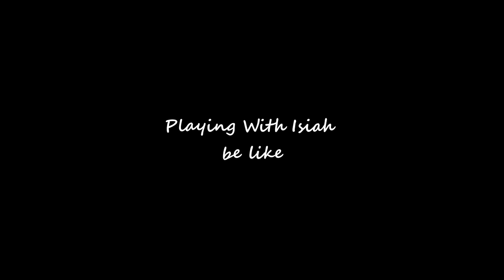Playing with Isaiah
this took from 4/3/19 at 11ish to 4/4/19 at about 145ish. i thought is was kinda funny cus its like that other video where we spam isiah sigs n stuff so i figured iitd be a funny in-joke. also when the vid was smaller than 1080p so when i rendered it in that setting sum of the heads got messed up, and to those that dont like that, im soory but im just aint feelin it. hope you like the shitpost. y am i writing this like its gonna get uploaded to the net publicly if ya dont know the thing its not gonna be that funnt and our poor ppl Brand is gonna look shhtupid

also the clip is from an episode of the boondocks btw

this is me a day later and now i feel like this prob isnt funny at all like y tf did i make this in the first place... the best scenario i can equate it to is like when a psycho logist teels you to write an angry letter to someone that pisses u off, then dont send it and read it a day later, but instead of anger its laughter. i doesnt seem as funny now as when i thought to meself last noight, "hey what if all the robbers n stuff wree isaiah cus its an injoke"

And now... im going to transcribe. a qtpie video.. mo specifically his AP Varus video
that guy just got cc chained for like 8 sec right there eh that looked like it felt kinda bad who'd be a good support for me... GOD HIMSELF dude god would have to come down that would be that the only support worthy of playing with me or my boii kiwi o yeah or maybe afro i guess theres a lot of ppl i could duo with that'd be worthy roflcopter that'd be worthy  hello? wow that was a free fuckin kill rly? this guy rly fuckin went afk this guys fuckin trolling omg r u actually not gonna omg! holy shit this guys actually bad as fuck wtf or maybe im bad i thinks that was my fault this guys actually had the fuckin audacity to blame that on me too that actiually triggers me so much guy just plays that like such a fuckin idiot that he blames me cus i pinged him u stupid fuck y wouldn't flash immediately to ignite n u gonna blame me for that shit dude go for it wtf u have ignite just walk at him omg that was maybe im the fuckin bad one dude heheheheh ur so fuckin bad i cant even fuckin tell with this guy wtf gotta stand infront of this fucker so he cant just fuckin dash it noooo omg this fucker rly stood right there while watching the fuckin veigar dude riot games is rly testing me out wow rly omg i got soo fin unlucky with crits i did 70% chance to crit i think i crit him once on that that kinda triggered me
game 1 done
yknow i was wrong about the lulu i flamed her but yknow what that lulu was a god damn preemo player that was a fuckin preemo player do u have a lulu hell fin no heheh hell no ive played with alot worse players than that its just when they fuckin blame me for just being fuckin bad it tilts me a little it im not impervious to tilt
next day
how am i doin this fine morning im doin pretty good man woke up turned on the stream nothin bad's happened yet luckily hmmm were goin way back with this team comp dude and by way back i mean were goin way back to fuckin bronze tier cus we fuckin lost this game wtf are these picks wtf do i even pick for this shit i guess ill just pick fuckin jhin whatever team comps soo fucked what a disaster wtf am i lookin at *sigh* yeah their teams alot of magic damage but the prob is that we dont have a good tank nautilus isnt really like good but is all good bby oh good it dodged thank u lord it wasnt all good that team comp was fucked it we went into that game straight fin loss instantly praise the fin lord that team comp was fuckin ass thank god dude i need to try out the uhh ap build here see how it goes take that fin 50 damage bitch 50 of ur fuckin 800 health yeah u liked that oh he went fin refillable we can just poke em out then refillable such a fin ?!?! start on support wtf is happenin there wow are they actually gonna kill himdude hes not dead holy shit there so fin overextended giuy told me fuckin ez ward too this guy fin rly shit talked me after blowing his flash liek a fin idiot  ?!?im tilted fuckin ez ward k casio middle and jungle mid i should me able to take this tower for free fuck man well i got the tower and they all came top so i guess i cant rly complatin that was pretty fuckin good for us just sucks to use my flash up like that i have mr so he cant kill me yeah i dont have base resist so i gotta put alot more damage into me than that to kill me this guy really missed his fuckin pullout oh im so dead goodbye that fucker destroyed us holy shit    niice   oh my god omg eh thats was still pretty good  omg so fuckin close god that fin vlad is such a pain in the ass tho fucker just uhh pools then uhh zhonyas everthing makes it so hard to fuckin kill him